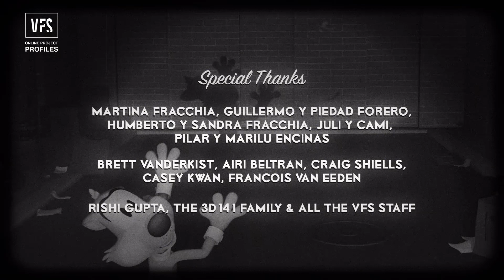Movie Time - Vancouver Film School (VFS)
VFS ONLINE PROJECT PROFILES: Movie Time

Do you remember the sheer excitement of watching a movie when you were a little kid - especially if you got to watch anything rated over PG?

Movie Time, an animated short created by Alejandro Forero in the VFS3D program, cranks the intensity of that feeling all the way up to 100!